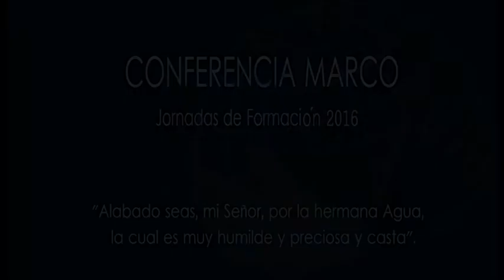Jornadas 2016. Conferencia marco. Mons. Fernando Chica. Alabado seas, mi Señor, por la hermana Agua.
Vídeo que recoge la ponencia de monseñor Fernando Chica en la apertura de las Jornadas de Formación 2016 de Manos Unidas.
"Alabado seas, mi Señor, por la hermana Agua, la cual es muy humilde y preciosa y casta".